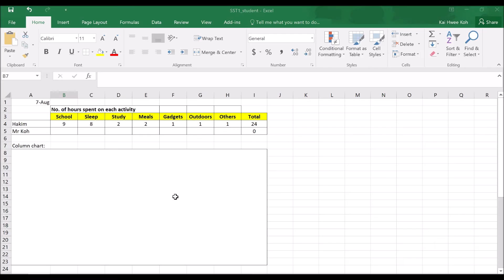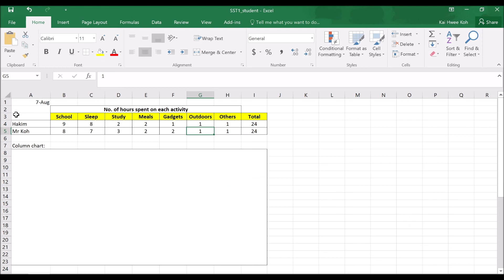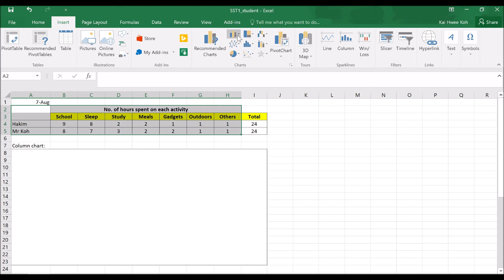ESSS CPA SST1 student